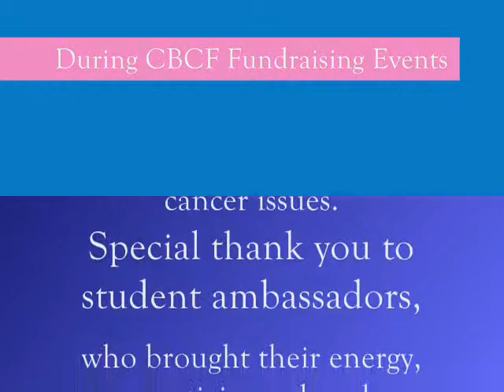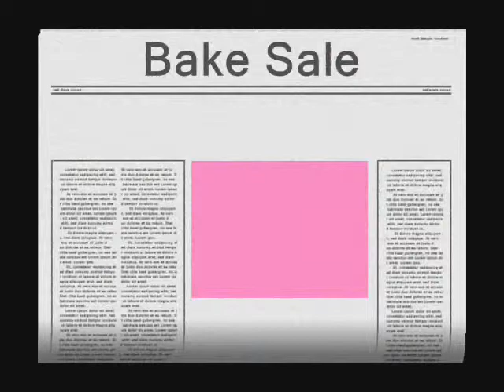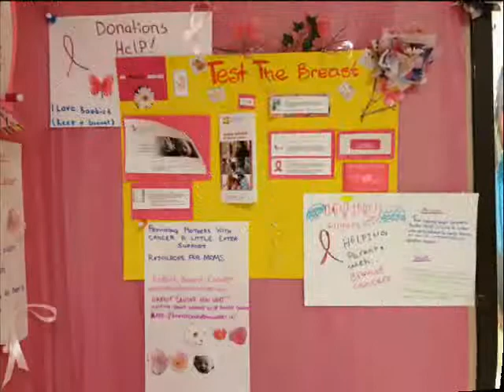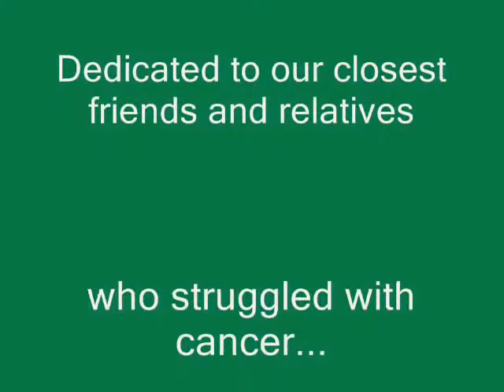Everest College Flash Mob and Breast Cancer Awareness Events, April 2013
Students and staff members of the Everest College (College Park) are  dedicating these fundraising events to their friends and relatives who struggled with breast cancer...
Get Involved:
Welcome to Everest College Paint Your School Pink Breast Cancer Fundraiser

You can help create a future without breast cancer.  Women, men and young people across the country choose to get involved in supporting the Canadian Breast Cancer Foundation because every one of us has been touched by this disease.  By getting involved, you can help fund research, health education and advocacy that will lead to preventing breast cancer, reducing mortality and improving quality of life for those affected by the disease.
Get Involved!